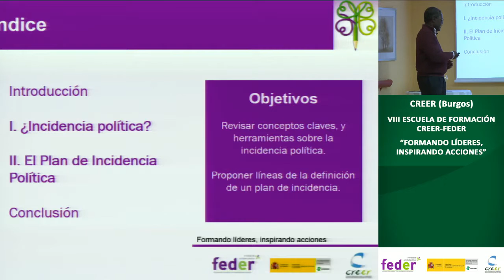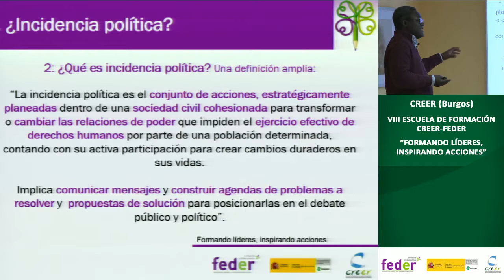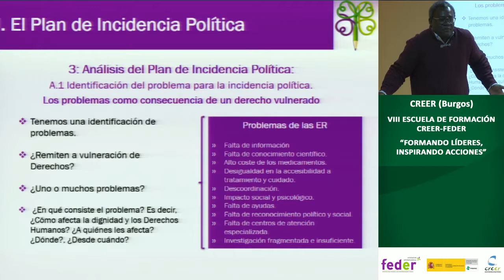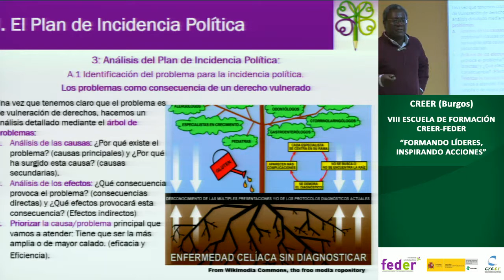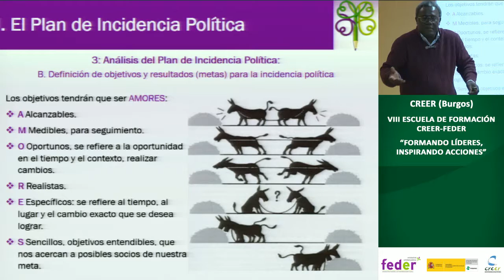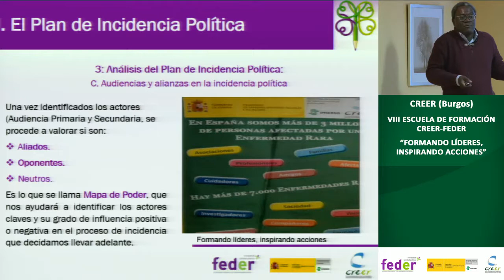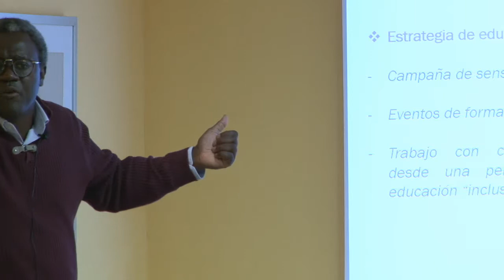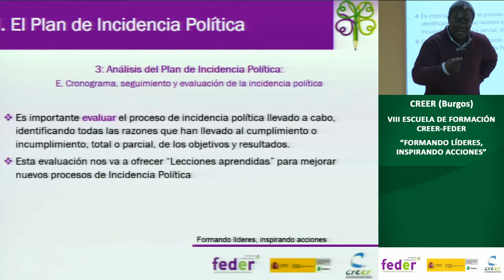VIII Escuela de Formación - CREER-FEDER, 28-30 de septiembre de 2017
DE LA PLANIFICACIÓN A LA ACCIÓN: CONSTRUYENDO UN PLAN DE INCIDENCIA POLÍTICA: Identificar el Asunto u Objetivo del proceso de Incidencia Política

- Fidele Podga: Responsable de Estudios de Manos Unidas
- Elena Mora Navas. Técnico Dpto. Comunicación y Captación de Fondos. FEDER

El 29 y 30 de septiembre se desarrolló en Burgos la VIII Escuela de Formación de la Federación Española de Enfermedades Raras (FEDER) y del Centro de Referencia Estatal de Atención a Personas con Enfermedades Raras y sus Familias (CREER), dependiente del IMSERSO. Esta cita tiene como propósito empoderar y fortalecer el movimiento asociativo de las enfermedades poco frecuentes.

“Formando líderes, inspirando acciones” es el lema de la Escuela de Formación FEDER-CREER, que pretende profesionalizar a las asociaciones que forman parte de FEDER y que representan a las personas que conviven con alguna patología poco frecuente en España.